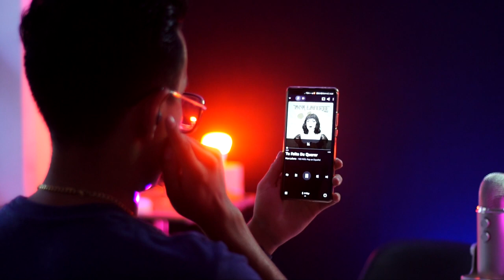Haylou GT5 / Los audífonos que TODOS deberían tener